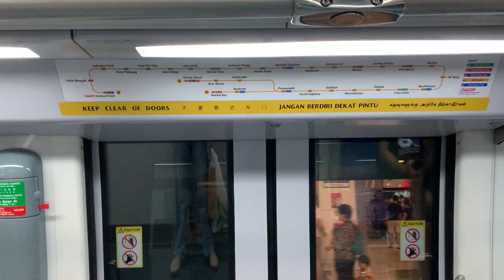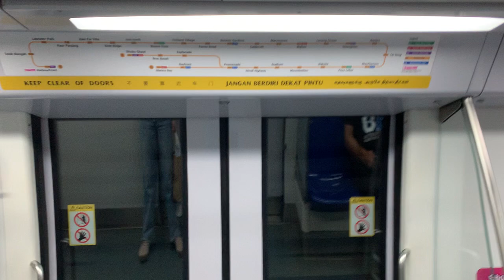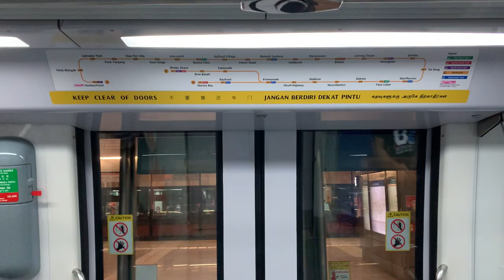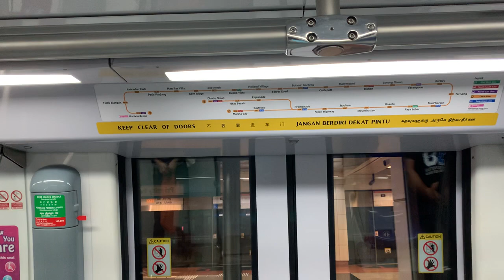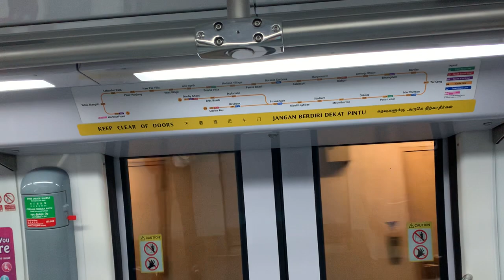SMRT Trains CCL Alstom Metropolis C830 [801] - Serangoon to MacPherson (➡️ Dhoby Ghaut)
20 June 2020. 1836hrs-1843hrs. I finally boarded the very first C830 trainset - C830 801 from NE12/CC13 Serangoon to CC10/DT26 MacPherson! What a coincidence! Abit difficult to film which need to shift carriage from CC11 Tai Seng.